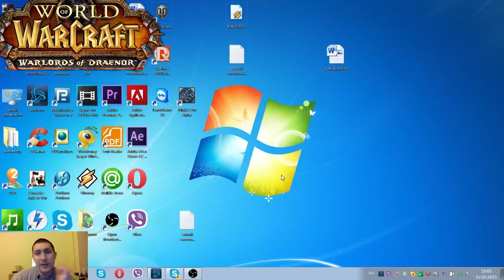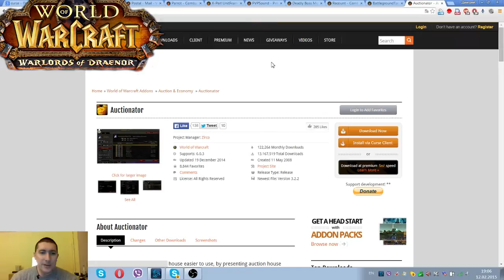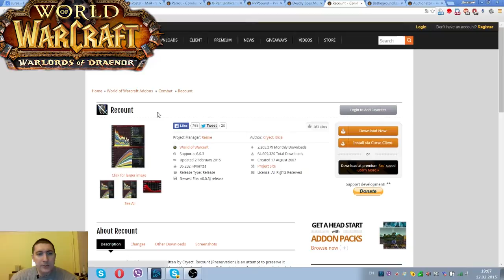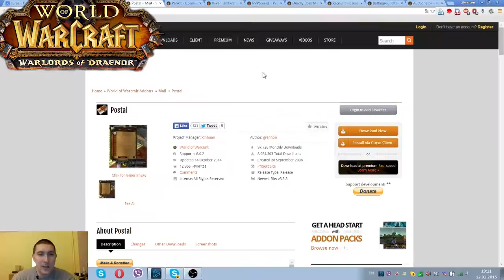World of Warcraft Дренор основные Аддоны 6.0.3